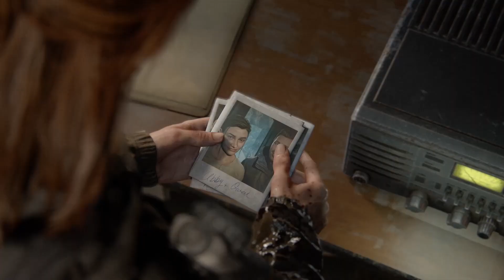TLOU2 Sabotage Trailer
TLOU2 Sabotage Trailer inspired by the amazing cut of the Solo: A Star Wars Story trailer by the War Starts at Midnight Podcast

==THUMBNAIL===
The virtual photography featured in the thumbnail of this video is the beautiful work of @Voldsby, whom I encourage you to follow on Twitter

===Primary Music in this Video===
Sabotage by The Beastie Boys

==Additional Music==
Ecstasy by Crooked Still

**English Captions provided by the one-and-only PatientElijah**

*Much love from WOLF OF THORNS* 🤠

TLOU2 Sabotage Trailer, the last of us sabotage, beastie boys sabotage, tlou2 sabotage, the last of us 2 sabotage, tlou saboage trailer, ellie sabotage trailer, beastie boys,